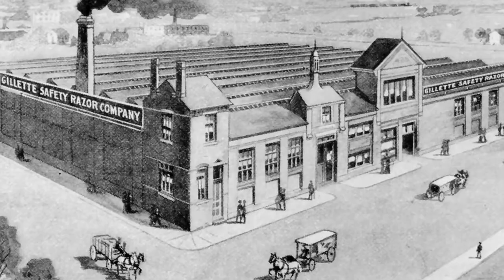History of Shaving: Science, Technology and Razor Innovations | Gillette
Through science and innovation, men’s razors have undergone a huge transformation since the invention of the first safety razor by King C. Gillette.

Gillette’s story is a relentless quest for perfection. It encompasses a passion for science and technology. But first and foremost, it is about shaving. Each step has taken us closer to the barber’s skill. Responsive, sensitive, agile, close, and comfortable.  And each has been driven not by the desire to change the product for its own sake...but by a never ending quest to emulate that perfect shave.

This is ProGlide razor, formerly known as Fusion5 ProGlide razor.